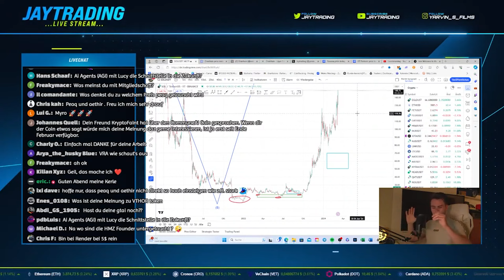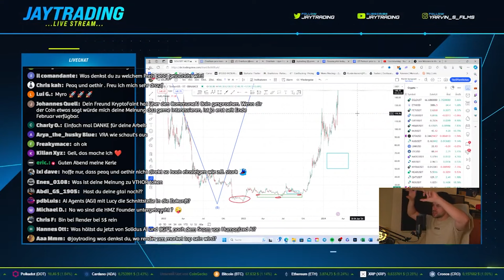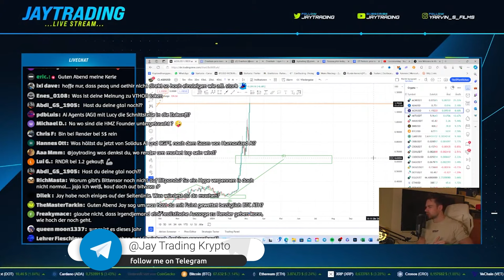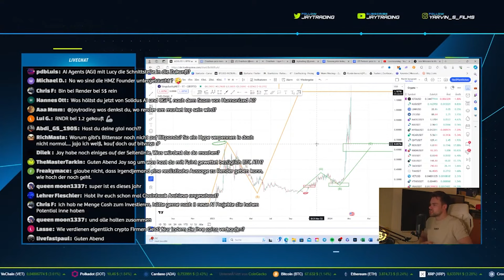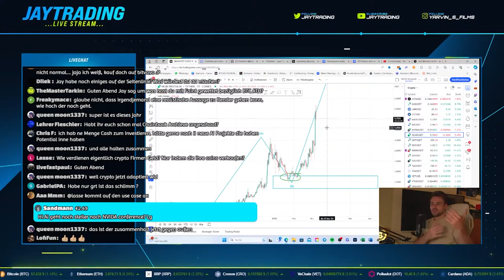AI Projekte bringen Harmonie ins Krypto-Space | warum dieser Bullrun anders ist | Stream-Highlights